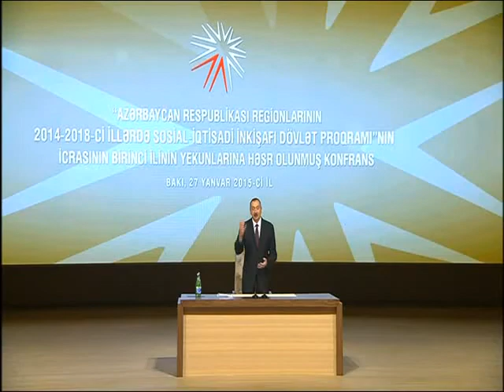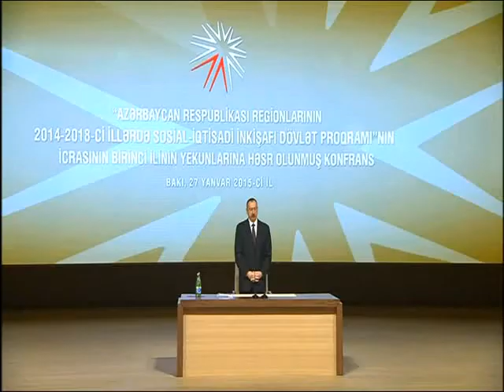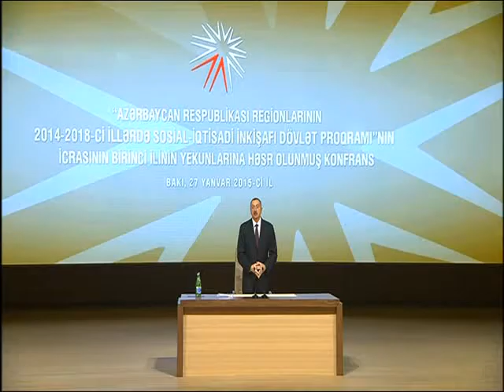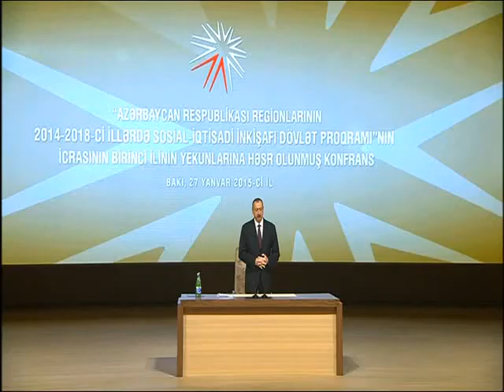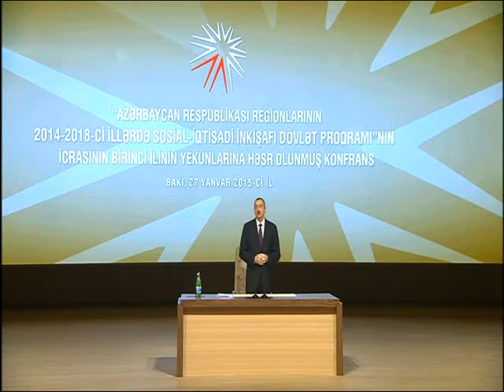2014-2018-ci Dövlət Proqramının icrasının 1-ci ilinin yekunları (birinci hissə)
Regionların 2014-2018-ci illərdə sosial-iqtisadi inkişafı Dövlət Proqramının icrasının birinci ilinin yekunlarına həsr olunan konfransda İlham Əliyevin giriş nitqi.

Вступительная речь Ильхама Алиева на конференции, посвященной итогам первого года реализации Государственной программы социально-экономического развития регионов в 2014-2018 годах.

Opening speech by Ilham Aliyev at the conference on outcomes of the first year of implementation of the “State Program on socio-economic development of districts of the Republic of Azerbaijan in 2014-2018”.